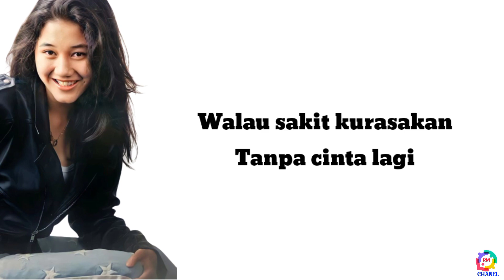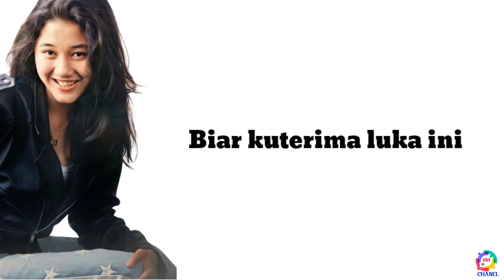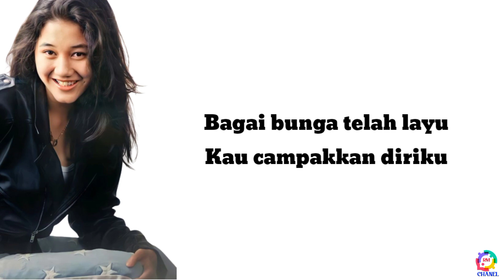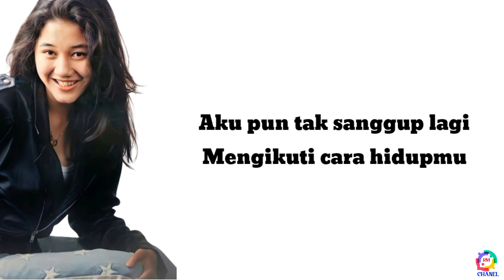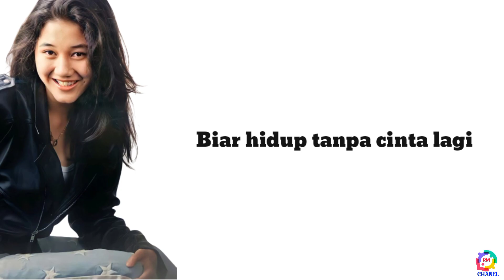BIARKAN CINTAMU BERLALU - NIKE ARDILA - [ LIRIK LAGU ] BIAR BIARKAN AKU SENDIRI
KIRA KIRA LAGU APALAGI NIH YANG AKAN DI TULIS LIRIKNYA ISI DI KOLOM KOMENTAR YA !
JIKA ADA KESALAHAN DALAM SEGI PENGETIKAN DLL KAMI MOHON MAAF 🙏

LIRIK :

Biarkan ku pergi
Menyusuri jalan berliku
Walau sakit kurasakan
Tanpa cinta lagi
Mimpi-mimpi yang indah
Hanya sementara saja
Bagai bunga telah layu
Kau campakkan diriku
Begini akhirnya kisah cintaku
Terluka di relung hati yang dalam
Kucoba tuk bernyanyi walau dalam sepi
Harus aku lupakan kisah-kasih denganmu
Biarkanlah menjauh
Biar biarkan aku sendiri
Biar kuikuti nasib ini
Biar hidup tanpa cinta lagi
Aku pun tak sanggup lagi
Mengikuti cara hidupmu
Biar kuterima luka ini
Mimpi-mimpi yang indah
Hanya sementara saja